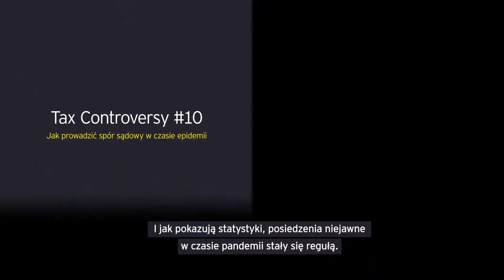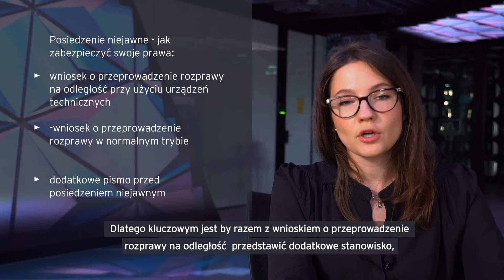Tax Controversy #10 Jak prowadzić spór sądowy w czasie epidemii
W IV kwartale 2020 roku wojewódzkie sądy administracyjne rozpoznały na posiedzeniu niejawnym 90,76% spraw. NSA w tym samym okresie na posiedzeniu niejawnym rozpoznał 92,96 % spraw.

W moim komentarzu opowiem o tym, jak w takiej sytuacji najlepiej zabezpieczyć własny interes w zakresie postępowań toczących się przed sądami administracyjnymi.